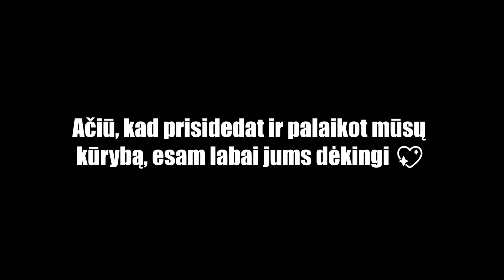Improvizacijos Karalius! #35 Bazaras?Bazaras! ft. Audrius Bružas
Išleidome jau trisdešimt penktąjį podcastą! Šįkart pas mus svečiavosi aktorius, improvizacijos meistras, verslininkas Audrius Bružas. Kalbėjom apie aktorystę, batus, komediją, repavom ir šiaip smagiai praleidom laiką, gavos labai geras epizodas, būtinai pažiūrėkit!

Taip pat norime priminti, jog ne viskas, ką sakome tinklalaidės metu yra tiesa. Dauguma dalykų yra pasakyta naudojant ironijos bei satyros formą. Daugumai dalykų, ką kalbame yra išgalvoti, viskas sakoma humoro vardan.

Nustokite sukti galvą dėl kalėdinių dovanų ir užsukite į Fantazijos.lt. Ten rasite plačiausią asortimentą erotinių prekių, bei begale dovanų pasirinkimų sau bei draugam, o su mūsų kodu: BAZARAS dar ir 20% nuolaida jūsų krepšeliui.

Chapters:

00:00:00 intro
00:00:32 Kaip bazare atsirado Audrius Bružas?
00:04:48 Kaip neprarasti meilės savo amatui?
00:10:02 Kaip susitvarkyti su įtampa?
00:17:14 Darbas su publika
00:20:40 Improvizuotas eilėraštis
00:21:27 Kaip atpažįsta Audrių žmonės
00:22:30 Mėgstamiausi Audriaus sketch'ai
00:28:40 Ar komikai aktoriams d
00:32:19 Audrius apie turinį YouTubėj
00:34:35 Kokie personažai patiko Audriui
00:47:26 Improvizacijos pavyzdys
00:52:57 Audriaus verslai
01:04:22 Kaip Deivis jaučiasi praplikęs
01:21:11 Žiūrovų klausimai
01:43:20 freestyle